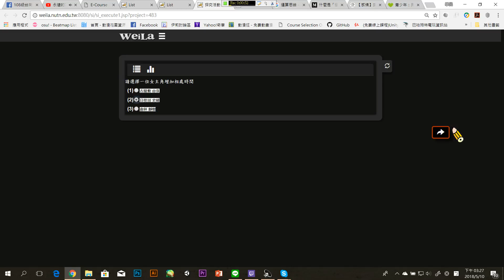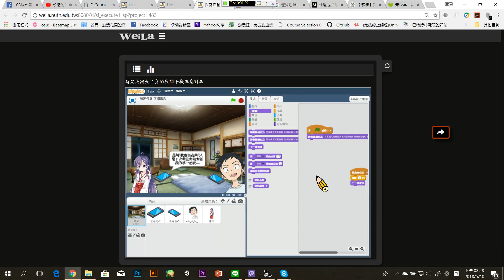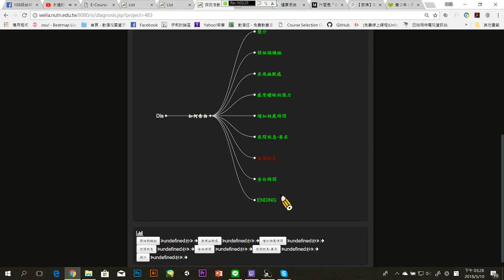WeiLa操作影片 - 健康教育STEM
S10455009楊學民